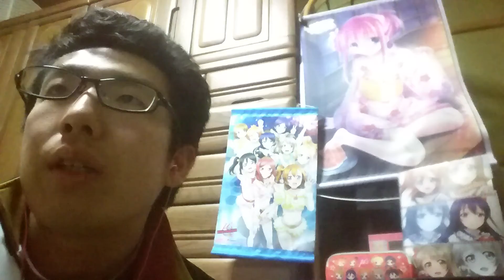( i☆Ris)「Endless Notes」を歌ってみた(グリムノーツED)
原曲
グリムノーツ The Animation ED
歌手: i☆Ris(山北早紀、芹澤優、茜屋日海夏
、若井友希、久保田未夢、澁谷梓希)

歌詞
 ねえ、始まりを告げた物語の結末は
どんな世界描くのだろう
繰り返されてゆく絶望の中で
僅かな光を求めページをめくった

綴られた運命を書き換えて
足掻き続ける未来のため

ボクらは何度でも探すんだ
たとえどんなに険しくても
まだ見ぬ空へと手を伸ばして
降り注ぐ希望の光が奇跡を起こして
運命を超える未来を求めて
どこまでも

触れては消えてゆく儚い夢
答えなど無いとしても探し続けた
刻まれた傷跡強く抱きしめて
どんな痛みも背負って歩いてゆくんだ

踏み出した明日さえ分からずに
進み続ける導かれて

瞳の奥底に誓った
崩れそうな道の向こう
流した涙も力にして
創られた確かな決意が背中を押すから
新しい朝を夢見続けてる
いつまでも

明日の光に怯えないで
上を向いて(信じて)
ほら道を照らすから

運命を超える新たな未来へ
過去を振り切って
さあ行こう